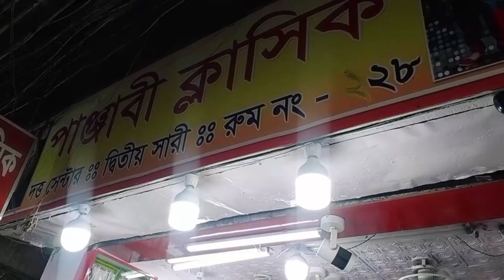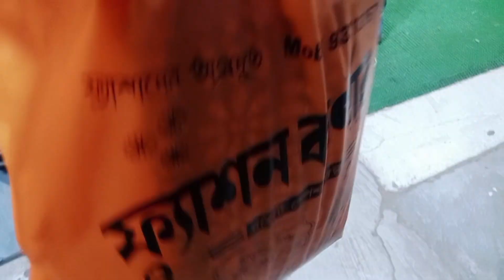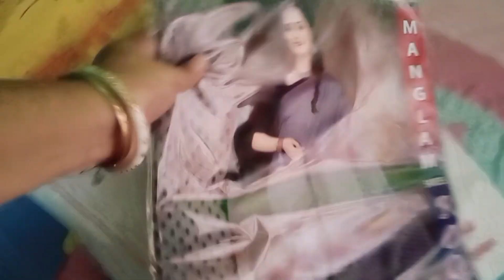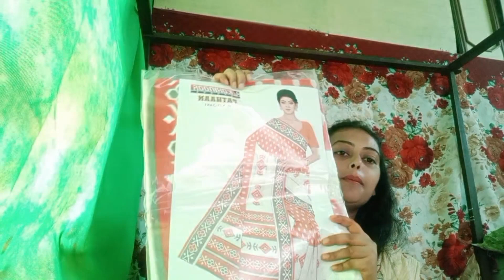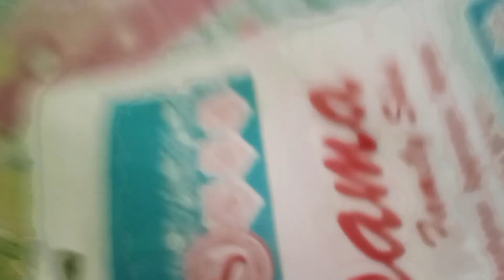ঈদ উপলক্ষে অনেক উপহার পেলাম।।